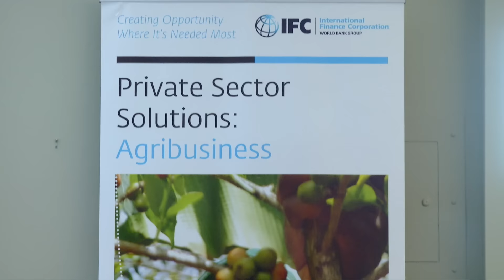Saving Coffee: Combating Coffee Rust in Central America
The coffee rust fungus, also known as “La Roya,” is destroying coffee farms across Central America. How is this affecting farmers? What are the ways large global coffee buyers are adapting to changes in their supply chains? Pabsy Pabalan speaks to Craig Russell, Starbucks Executive Vice President for Global Coffee, and Amy Obregon, a Nicaraguan coffee farmer.

The International Finance Corporation, Ecom, Starbucks, and Inter-American Development Bank are coming together to help Nicaraguan farmers combat coffee rust disease. For more information on the La Roya Coffee Project

ABOUT PABSYLIVE

A young professional and a native of the Philippines, Pabsy has become our star reporter and a trusted voice with young people. Her interviews capture a wide range of World Bank Group issues: agriculture and sustainability, food and water security, childhood development, forced marriage, climate change, microfinance, transportation, labor issues and regulations, and digital dividends.